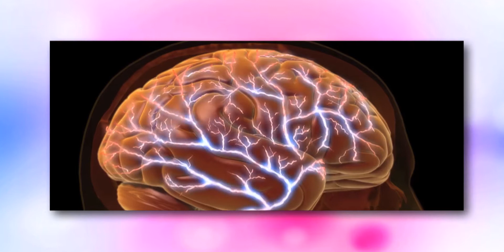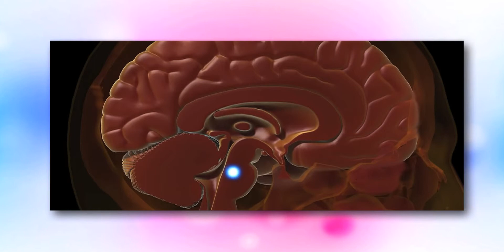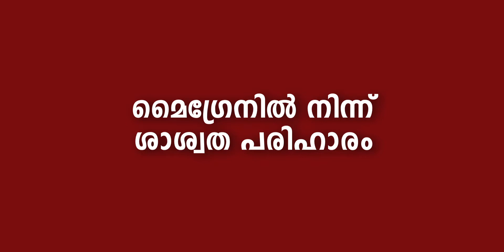Asianet Teleshop Vasodial Oil & Tablets